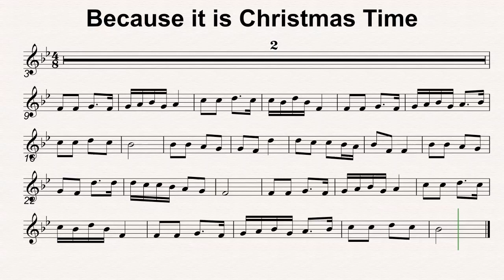Bb Maj 44 Because it is Christmas Time 50bmp